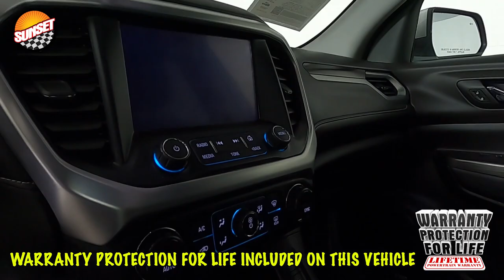2019 GMC Acadia SLT-1 SUV 1GKKNULS4KZ280362